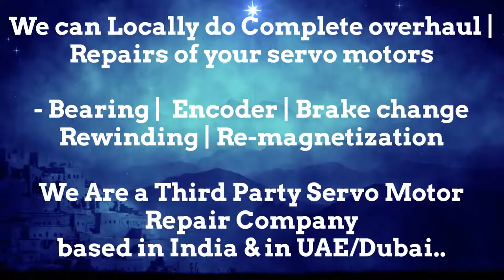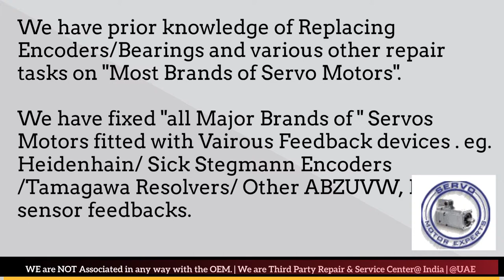Custom Servo Servo Motor Drive Repair Align Dubai Abudhabi Sharjah Ajman Oman GCC Qatar